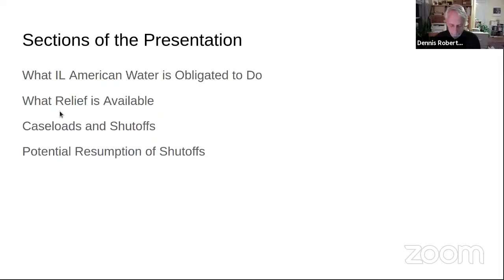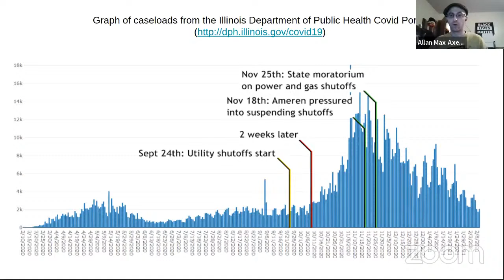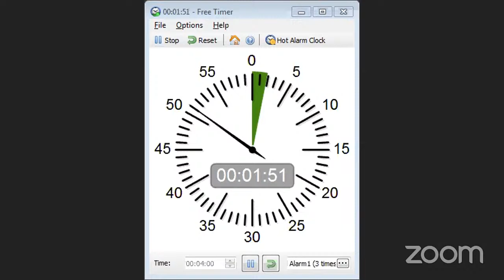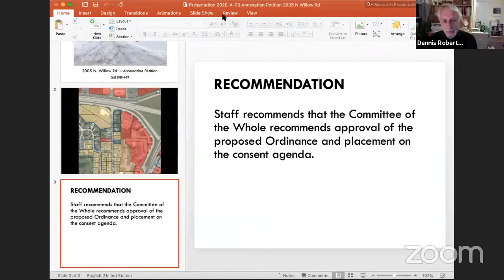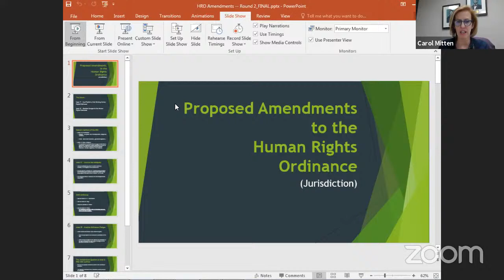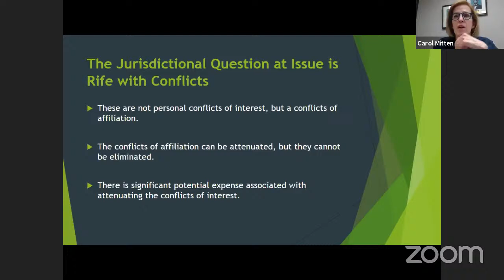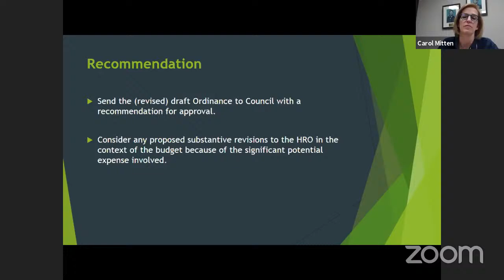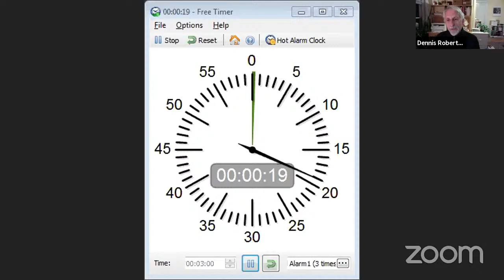Urbana City Council's Committee of the Whole 2-17-21